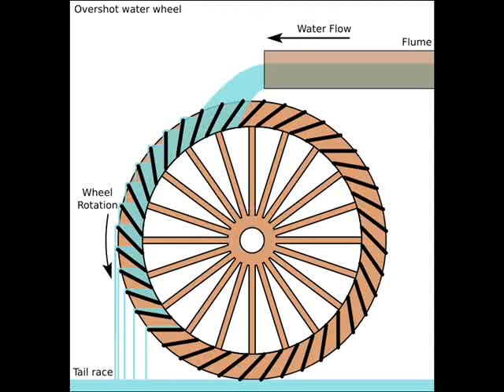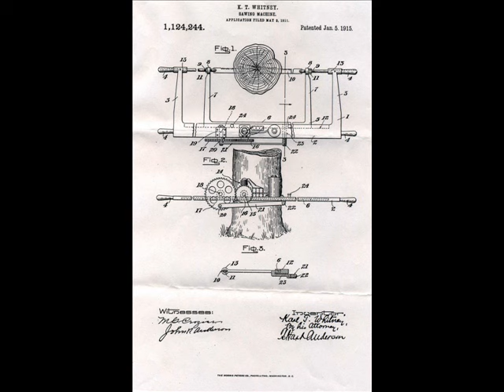Old Lumber Mill Photos from Vermont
Water Power Industry in oldtime Vermont